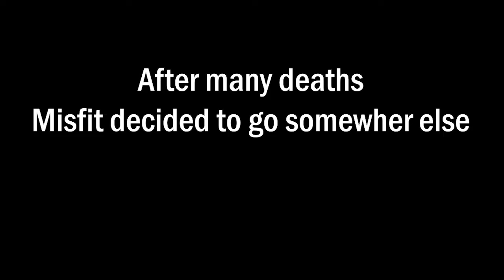Monkeys With Guns?! Sekiro First Play-Through Part 4!!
Part 4! Let's Goooooo!